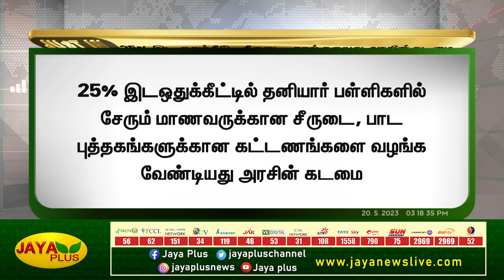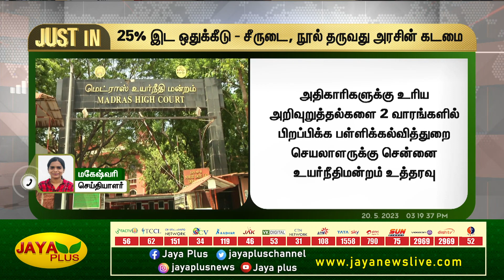25% இட ஒதுக்கீடு - சீருடை, புத்தகம் தருவது அரசின் கடமை | Madras High Court | Jaya Plus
25% இட ஒதுக்கீடு - சீருடை, புத்தகம் தருவது அரசின் கடமை | Madras High Court | Jaya Plus